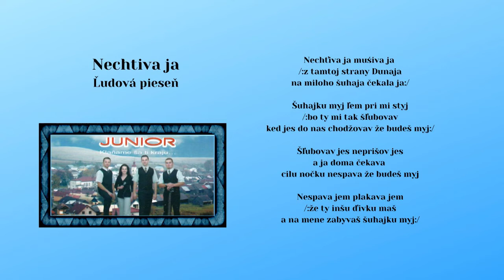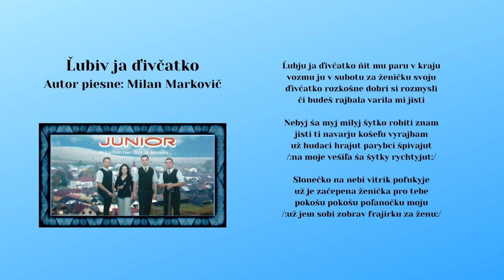JUNIOR 1, Nechtila ja - ľudová, Ľubiv ja divčatko - Autor Milan Markovič, Videorohaľ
00:00 Nechtila ja - ľudová
01:31 Ľubiv ja ďivčatko - autor Milan Markovič

Hrá skupina JUNIOR z obce Kamienka, CD - Klaňame ša ti kraju
Zoznam členov, ktorí nahrávali v štúdiu : Mgr. Martin Obertan, Milan Markovič, Ján Kundľa, Zuzana Konkoľová